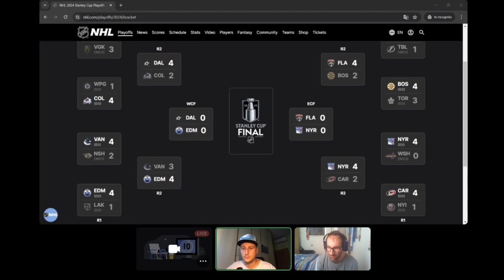Recap secondo turno playoff NHL 2024. Dallas, Edmonton, Florida e New York alle Finali di Conference